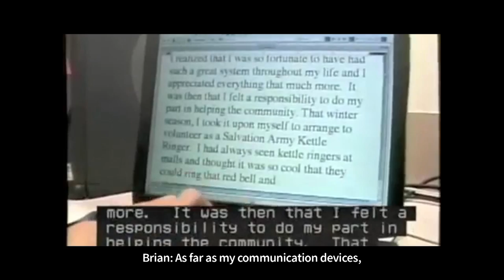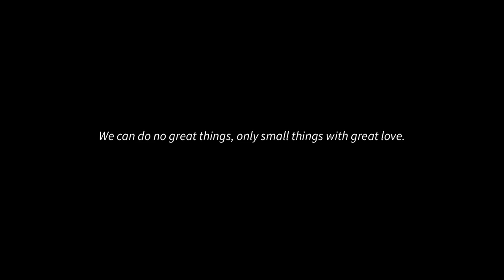Wayfinding: Brian Kajiyama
Brian Kajiyama is a lecturer at the University of Hawaii Manoa's College of Education. This video accompanies Jim Skouge's "Wayfinding" series which features the story about Brian and Jim's friendship.

Special Thanks to:
Brian Kajiyama
Jim Skouge
UH Manoa Special Education Department

Made by Distance Course Design and Consulting (DCDC)